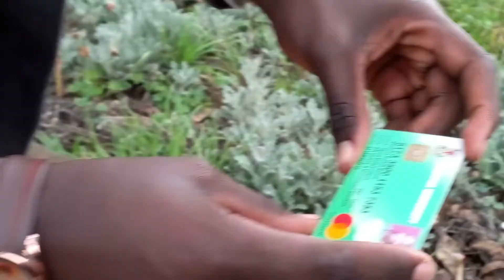Mbona MADEM hawapendi Kuambiana JINA zao za PILI😂😂💦💦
Ukiuliza dem jina yake ya Pili
FOLLOW ME FOR MORE CONTENT!